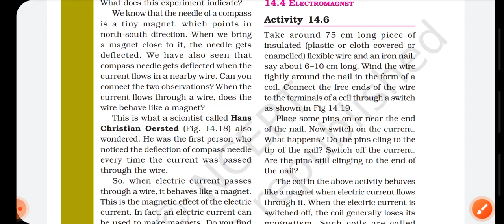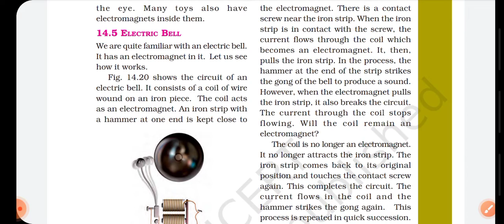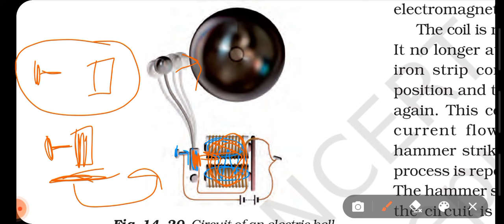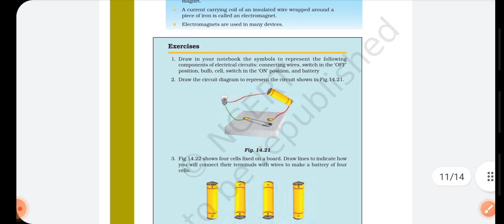std 7th science chp 14